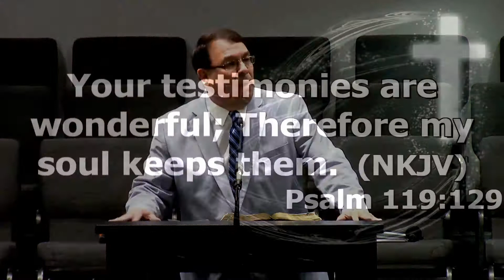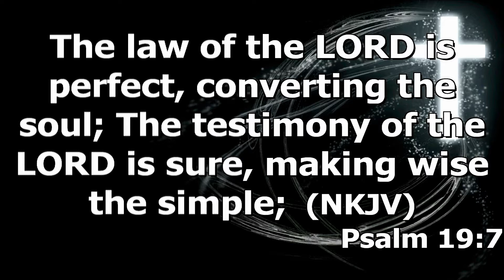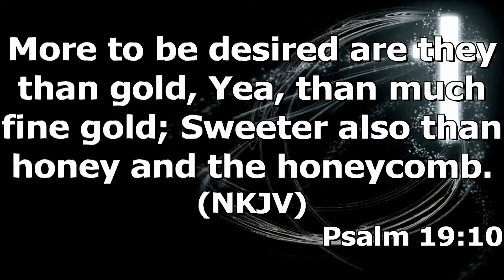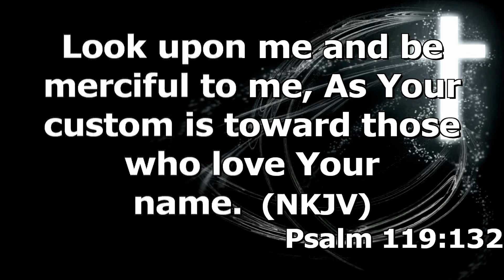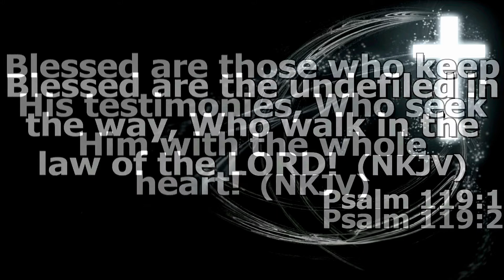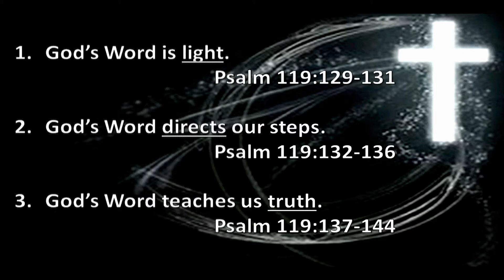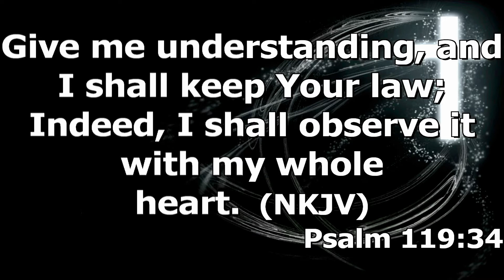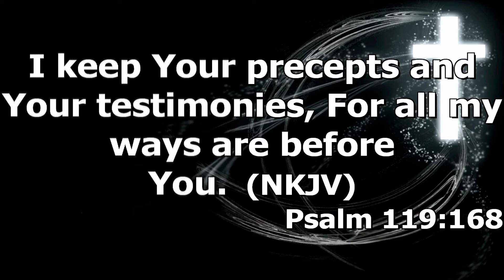"God's Holy Word" by Pastor Michael Franklin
Pastor Michael Franklin's message "God's Holy Word" for Sunday morning May 6, 2018, at Rye Hill Baptist Church - Fort Smith, Ar. Enjoy the message and may God Bless.